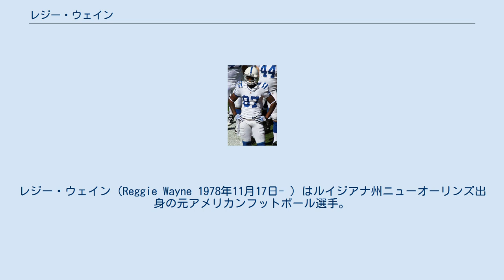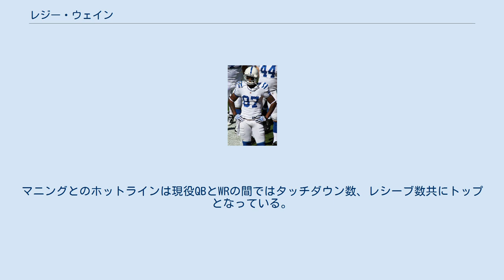レジー・ウェイン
レジー・ウェイン（Reggie Wayne 1978年11月17日- ）はルイジアナ州ニューオーリンズ出身の元アメリカンフットボール選手。
 マイアミ大学では4年間先発WRとしてプレーした。
当時のチームメートにはエド・リード、サンタナ・モス、アンドレ・ジョンソンなどがいた。
4年間で彼は大学記録となる173回のキャッチ（36試合連続キャッチも達成した。）でマイケル・アービン、ラマー・トーマスに次いで3人目の20TDを記録した。
1年次の48キャッチも大学記録となっている。
卒業時にはリベラル・アーツの学位を取得した。
エド・リードとはルームメイトであった。
 2001年のNFLドラフト1巡目30番でインディアナポリス・コルツに指名されて入団した。
1年目はわずか27回のキャッチで345ヤードを獲得、タッチダウン0であったが2年目には49回のキャッチで716ヤードを獲得、4TDをあげた。
 2003年からはマービン・ハリソンと並んで不動の先発WRとなり、この年68回のキャッチで838ヤードを獲得、7TDをあげた。
 2004年には77回のキャッチで1,210ヤードを獲得、12TDをあげた。
この年チームのQBペイトン・マニングはシーズン49TDパスのNFL新記録を達成した。
デンバー・ブロンコスとのワイルドカードプレーオフでは週間最優秀攻撃選手に選ばれた。
 2005年には83回のキャッチを記録した。
 2006年、チームと6年3,950万ドルの契約を結び、86回のキャッチで自己ベストの1,310ヤードを獲得、9TDをあげた。
この年初めてプロボウルに選出された。
第41回スーパーボウルでは第1Qに53ヤードのTDレシーブをあげてチームの勝利に貢献した。
 2007年にはマービン・ハリソンが怪我でシーズンの大半を欠場したため自己ベストの104回のレシーブでNFLトップの1,510ヤードを獲得、2年連続でプロボウルに選出された。
 2008年には82回のキャッチで1,145ヤードを獲得、6TDをあげた。
この年ピッツバーグ・スティーラーズ戦では最初の攻撃ドライブで65ヤードのTDレシーブをあげている。
 ハリソンが退団した2009年にはエースWRとなり、100回のキャッチで10TDをあげた。
 2012年3月、チームと3年の契約延長を果たした。
この年チームは新ヘッドコーチとしてチャック・パガーノを迎えた。
パガーノコーチが急性骨髄性白血病で入院してから迎えた最初の試合、グリーンベイ・パッカーズ戦で自己ベストの212ヤードを獲得しチームの勝利に貢献、AFC週間最優秀選手攻撃部門に選ばれている。
11月25日の試合で、59試合連続で複数レシーブのNFL新記録を達成、これまでの記録はミネソタ・バイキングスなどでプレーしたクリス・カーターの58試合であった。
 2013年、第8週のデンバー・ブロンコス戦でひざを負傷して、戦線離脱した。
それまでNFLのワイドレシーバーとして歴代3位となる189試合連続出場をしていた。
 2014年10月19日、レシーブで14000ヤードを獲得した9人目の選手となった。
この試合で右ひじを負傷し、翌週のピッツバーグ・スティーラーズ戦を欠場した。
12月下旬、第6週から上腕三頭筋を負傷しており、シーズンオフに手術が必要なことを公表した。
この年64回のレシーブで779ヤードを獲得、2TDをあげた。
 2015年3月6日、コルツはウェインと再契約を結ばないことを公表、3月10日にフリーエージェントとなった。
8月24日、ニューイングランド・ペイトリオッツと1年契約を結んだが、9月5日に解雇された。
 結局2015年シーズンはどのチームとも契約せず、2016年1月15日に引退を表明した。
 クロスルート、スラント、カムバックに加えてレッドゾーン内ではダブルムーブを好んでいる。
マニングとのホットラインは現役QBとWRの間ではタッチダウン数、レシーブ数共にトップとなっている。